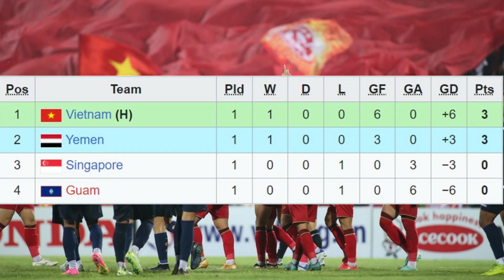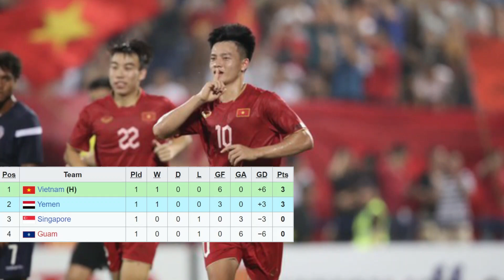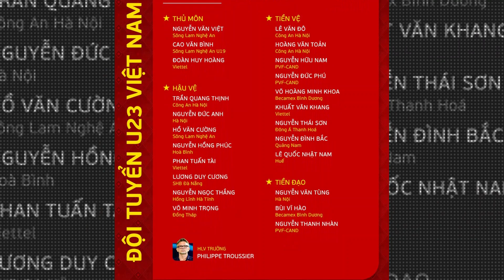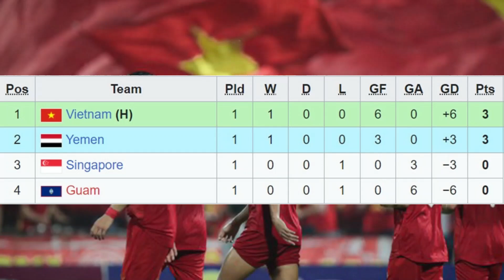🔴U23 VIỆT NAM - U23 YEMEN | Bảng C Vòng Loại U23 Châu Á 2024 | Thắng Tối Thiểu Là Đi Tiếp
Chúng ta sẽ tiếp tục hướng đến trận đấu thứ 2 tại giải đấu năm nay
Theo đó, tại lượt trận thứ 2 vào ngày 9/9 u23 việt nam sẽ chạm trán với u23 yemen
Đây là đối thủ được đánh giá nagng tầm với chúng ta
Hãy cùng chúng tôi đến với lịch thi đấu cụ thể